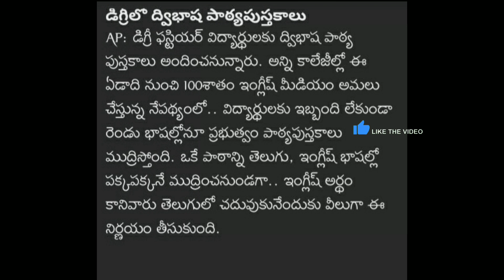New update for degree Recent updates for degree students 2021